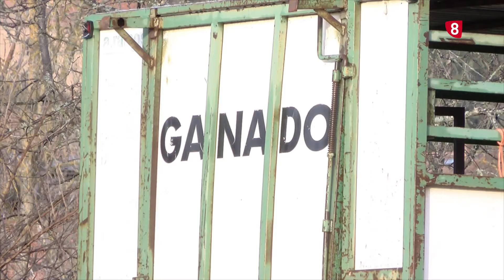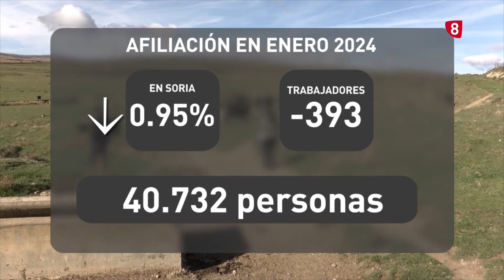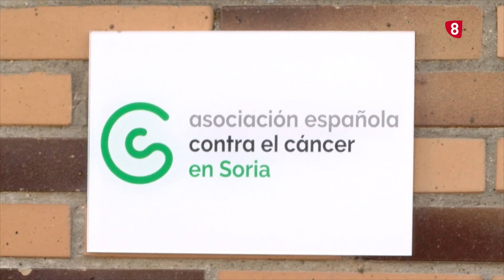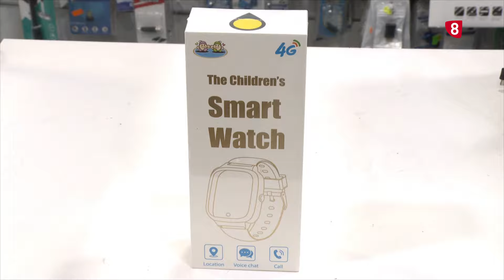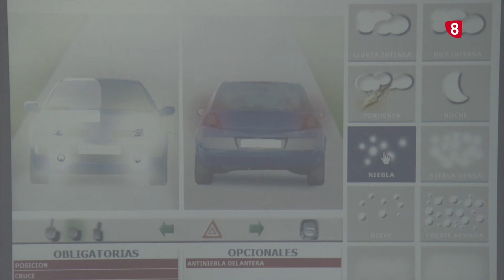Noticias 14:00 horas. Viernes, 2 de febrero de 2024. La 8 Soria